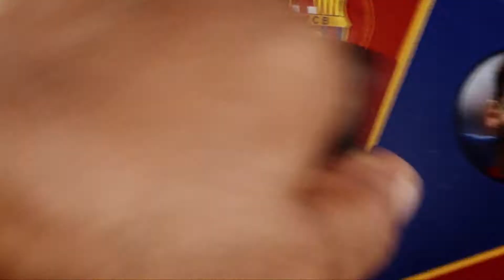Bein Sports Game On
Game On! Musim 2017/2018 telah dimulai! Saksikan pertandingan-pertandingan terbaik liga-liga eropa LIVE di beINSports!